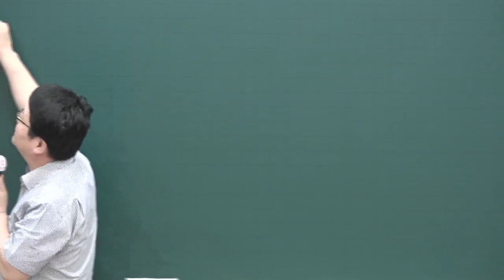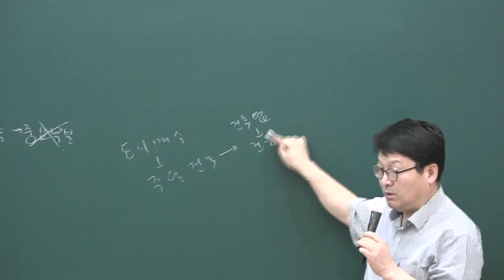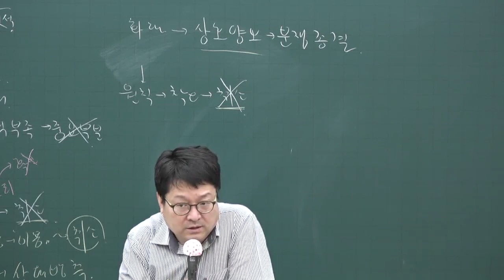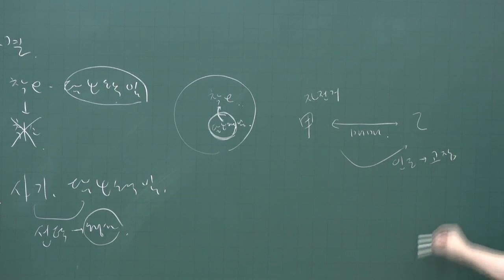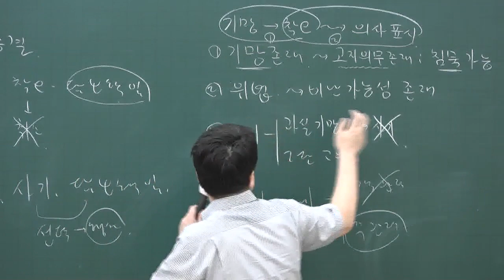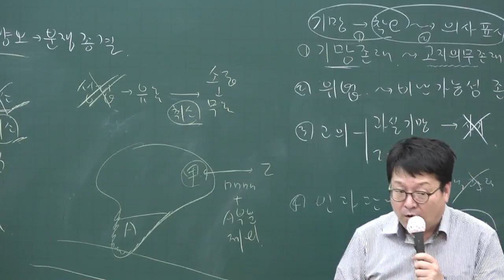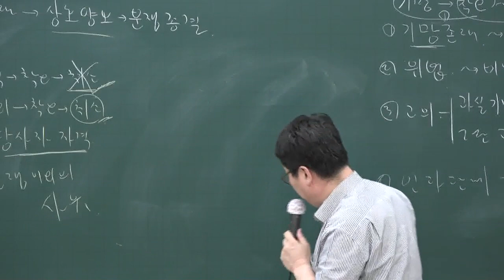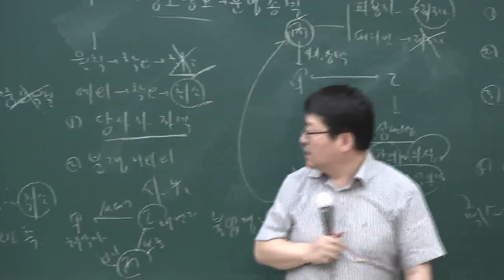[공전무] 2020년 공인중개사 민법 핵심이론과정 5-4